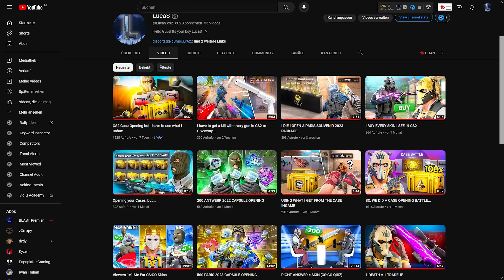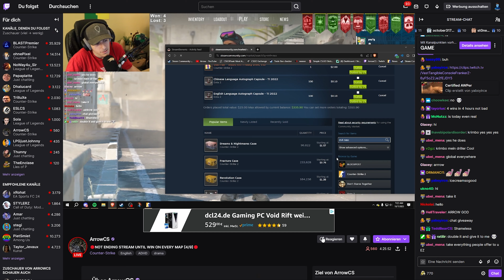Free Skin or Double it for the next Person (CS2)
If this Video ever reaches 1,000 Likes I will do this again AND giveaway an M4A4 Neo Noir (fn) in the COMMENTS💙

This Video was made in 2 Days so dont be to hard w me :C

Oh and thanks to Ohne and Arrow for answering my Question! Sry PSP1G, next time you will be included and get something big!

IDEA BY (I DID IT A MONTH BEFORE HIM BUT HEY I DIDN´T INCLUDE STREAMERS THEN)

⭐ Editor: @solomonae